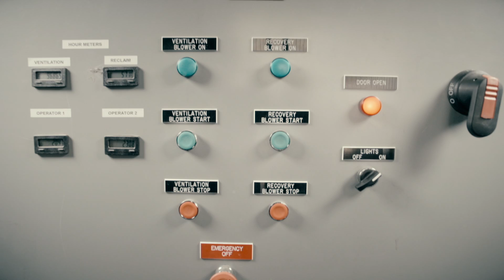Accudraft Paint Booths in California - Los Angeles Metro Rail Project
Watch Accudraft Paint Booths assemble one of its most impressive projects to date - a fully functional independent train finishing island in the middle of the desert in Palmdale, CA (just outside of Los Angeles).

to learn more about this project and other similar installations.